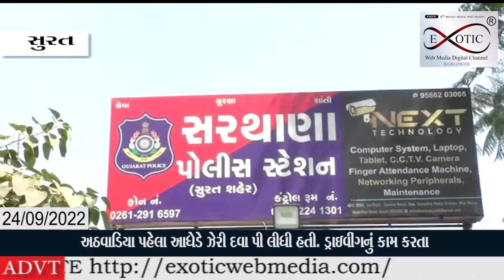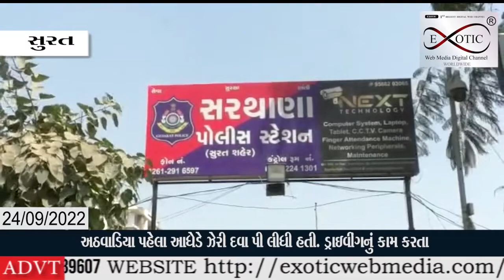પાસોદરા આધેડના આપઘાત કેસમાં 2 વ્યાજખોરની ધરપકડ